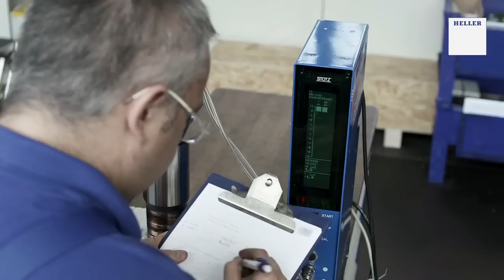HELLER Spindle repair